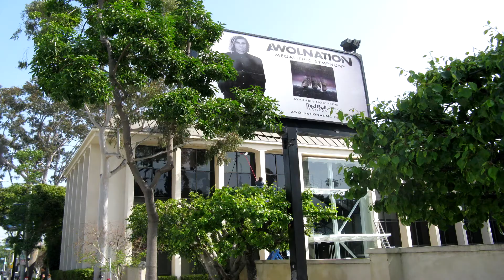Roof Cleaning Buena Park Customhomedetailing.com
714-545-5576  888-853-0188